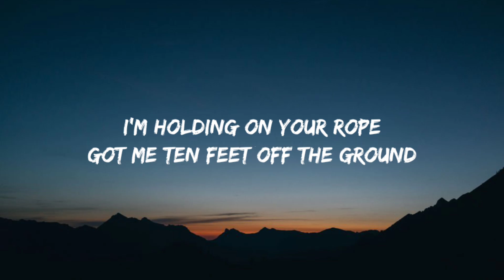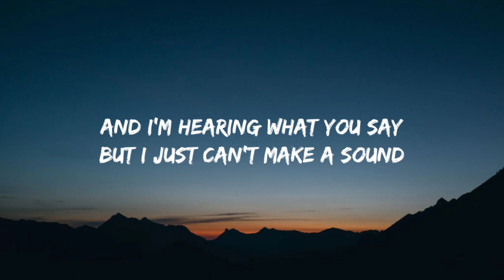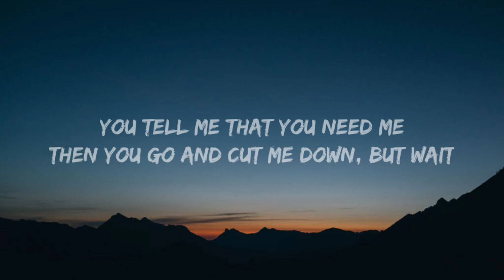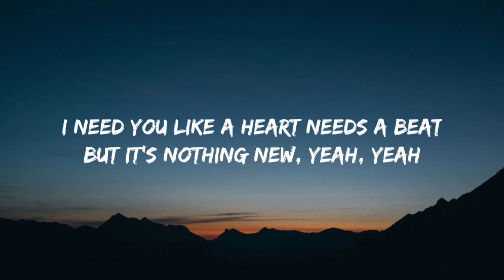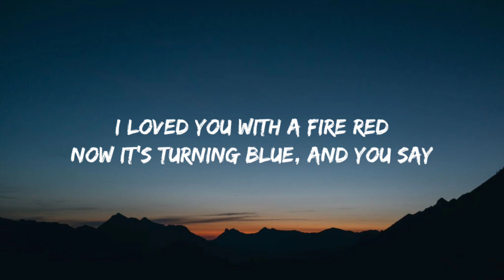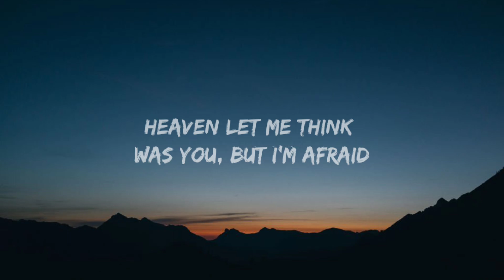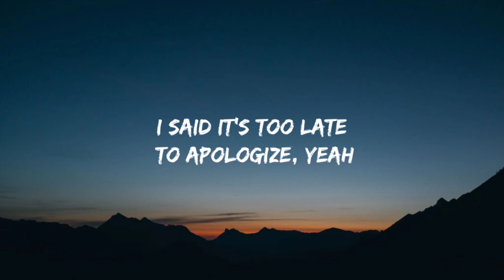Timbaland - Apologize (Lyrics) ft. OneRepublic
Timbaland - Apologize (Lyrics) ft. OneRepublic || "It's too late to apologize It's too late" (TikTok Song)

Apologize Lyrics
[Intro: Timbaland]

[Verse 1: Ryan Tedder, Timbaland]
And I'm hearing what you say
But I just can't make a sound (Ayy, ayy, ayy)
Didn't think I'd turn around, and say that

I'd take another chance
Take a fall, take a shot for you, oh-woah
I need you like a heart needs a beat
But it's nothing new, yeah, yeah
I loved you with a fire red
Now it's turning blue, and you say
Sorry like the angel
Heaven let me think was you, but I'm afraid

[Chorus: Ryan Tedder, Timbaland]
It's too late to apologize
It's too late (Ayy, ayy, ayy)
I said it's too late to apologize

[Bridge: Ryan Tedder, Timbaland]
Woah-woah-oh

It's too late to apologize, yeah (Too late) (Ayy, ayy, ayy)
I said it's too late to apologize, yeah